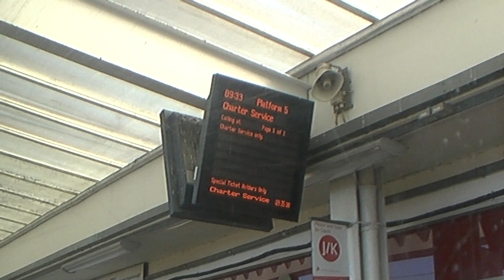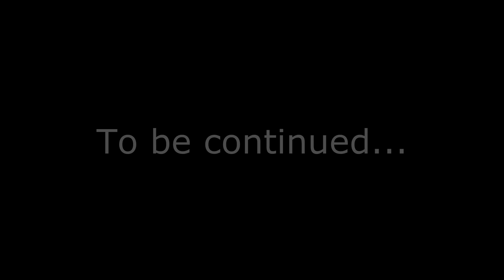1Z56 The Great Central Lament 14-6-2017 Finsbury Park to Peterborough